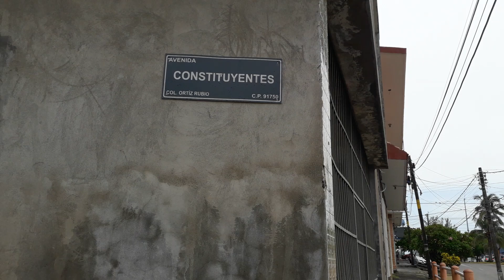Leo Martz ... Calle Xalapa, Veracruz, Ver. .....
Octubre 2022 ... Calle Xalapa, Veracruz, Ver.